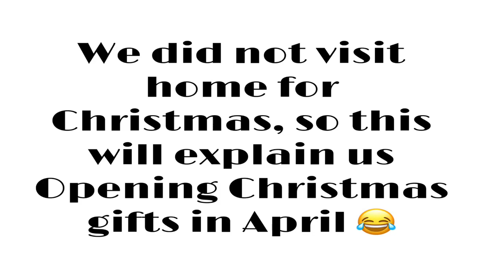Spring Break Day 3 | Florida Family Vacation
Hey friends. Today I have day 3 of our family spring break vacation in Florida. This day we spent the day at my sisters house, and hung out with my family.

Filming Equipment